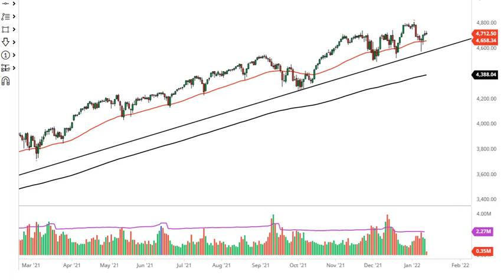S&P 500 Technical Analysis for January 14, 2022 by FXEmpire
The S&P 500 has gone back and forth during the course of the trading session on Thursday as we continue to see a lot of noise out there involving the Federal Reserve.